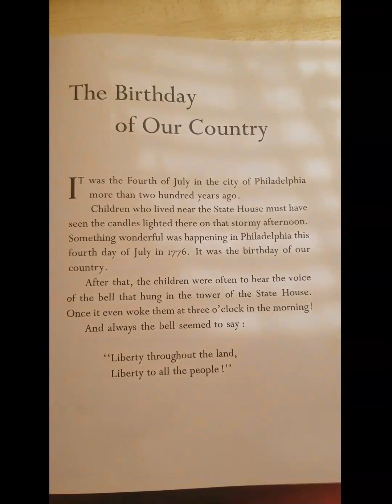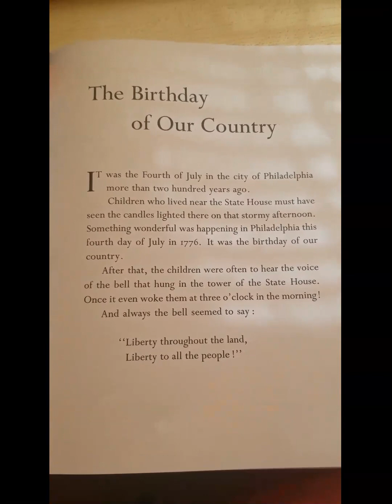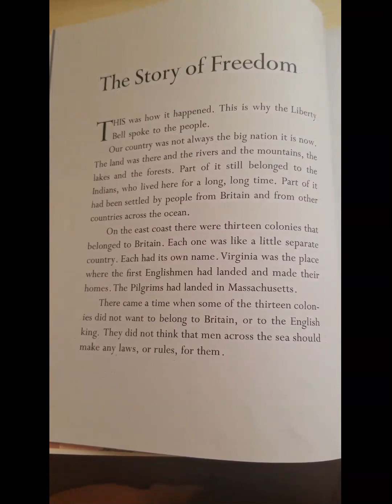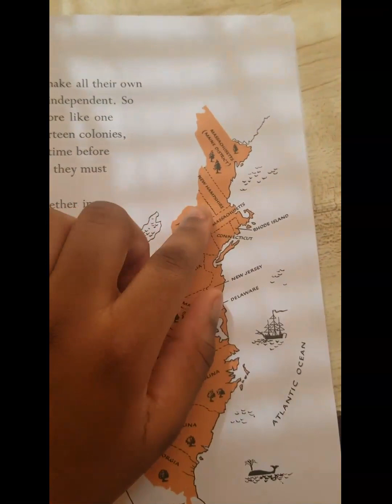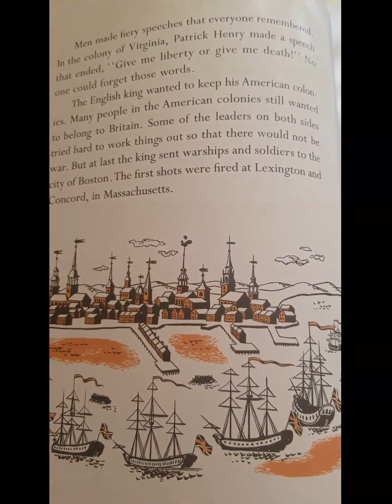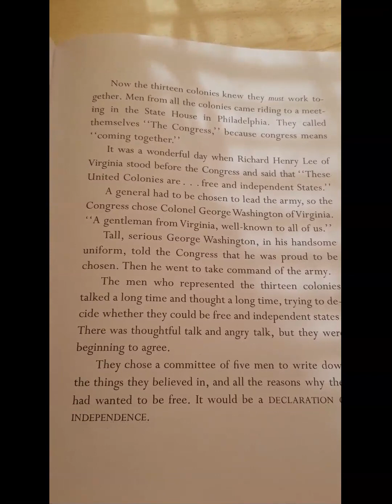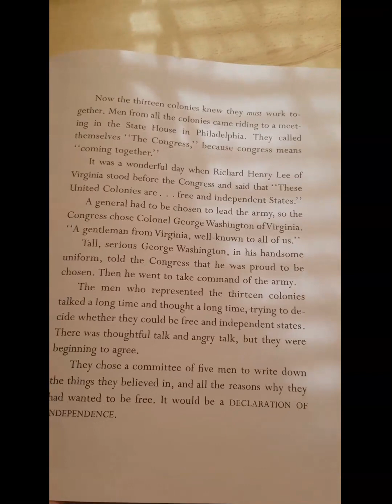The Fourth of July Story (part 1) | 4th of July Read Aloud For Kids | Virtue's Storytime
The Fourth Of July Story by Alice Dalgliesh
A children's book about the history of The 4th of July.